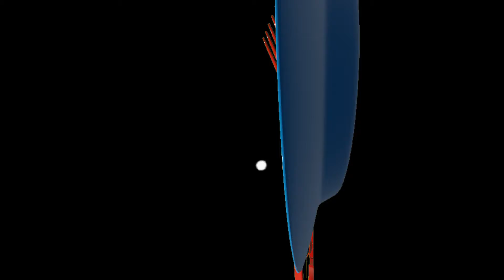Mirch ka Achar बिना तेल के बनाये हरी मिर्च का अचार Instant Pickle Recipe Of Green Chilli Without Oil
Intro Maker:       Aman Kumar Sinha
Edited By:           Aakash Deep

Instant green chilli pickle recipe without oil .If you like to eat pickle then must try this instant green chilli pickle recipe .

खाने के साथ अचार का स्वाद आमतौर पर सभी को पसंद होता है. अगर आप भी अपने खाने का स्वाद बढ़ाना चाहते हैं तो इस तरह से झटपट बनाइए हरी मिर्च का अचार बिना किसी तेल के।

Ingredients:
Green chilli
Rai Powder
Turmeric Powder
Red Chilli Powder
Lemon
Salt